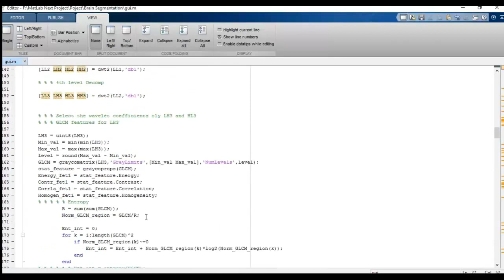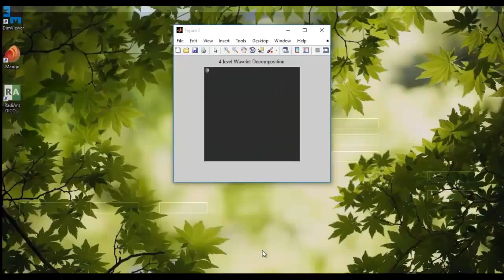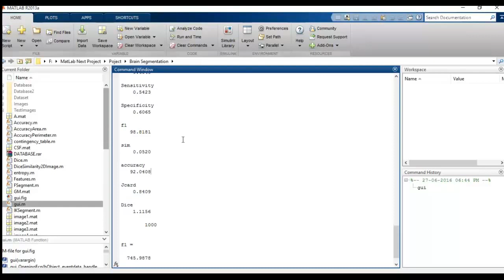Artificial Neural Network ANN based image segmentation matlab projects